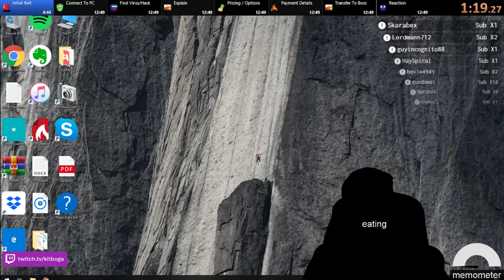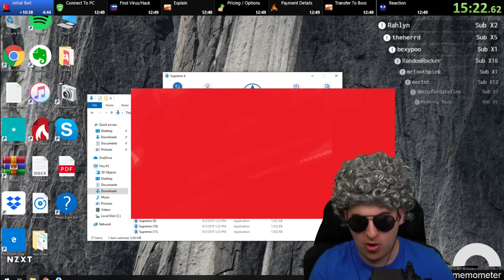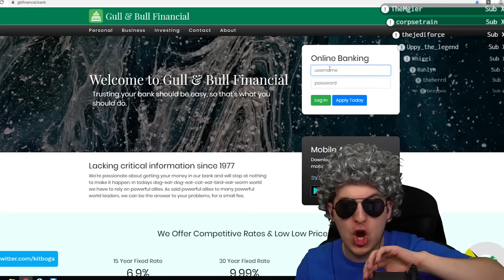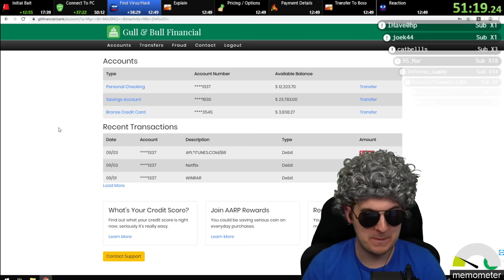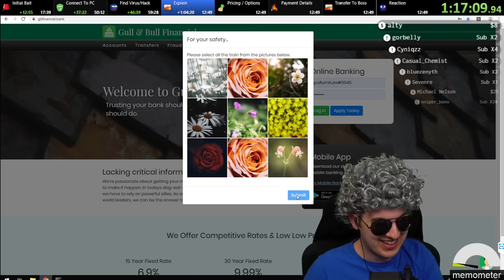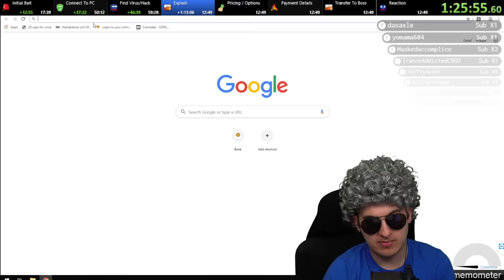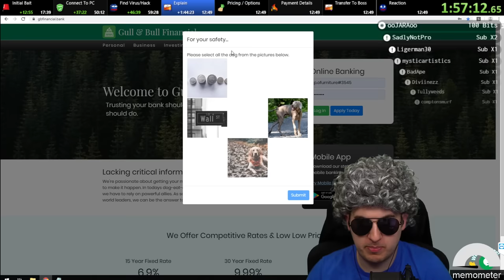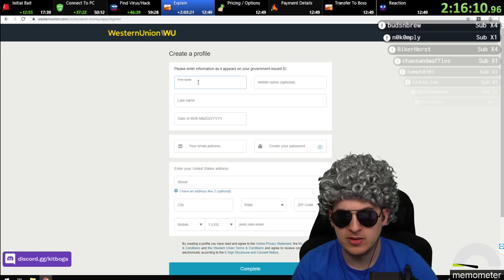Scammers Tried Stealing $20,000 From My Fake Bank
These scammers spent over two hours trying to steal $20,000 from my fake bank. They have no idea it isn't real even when they call the "support hotline" and it's me using multiple voices.